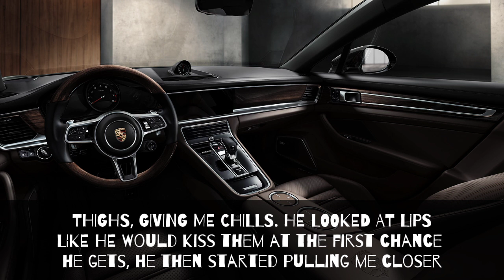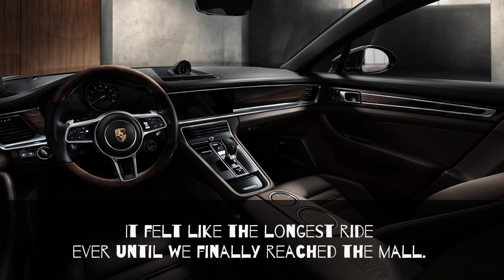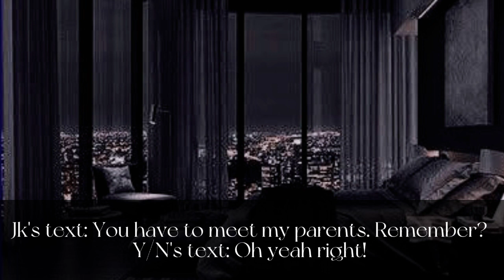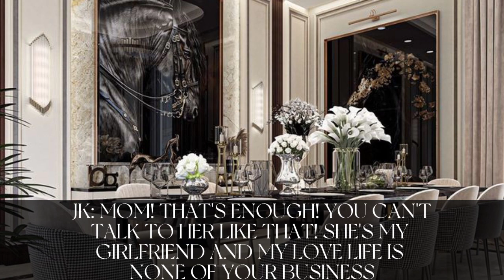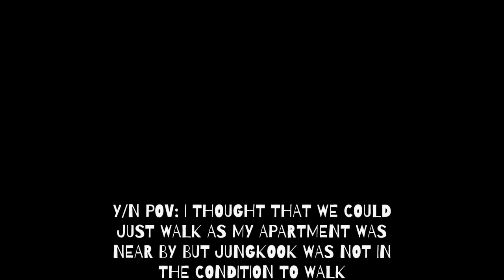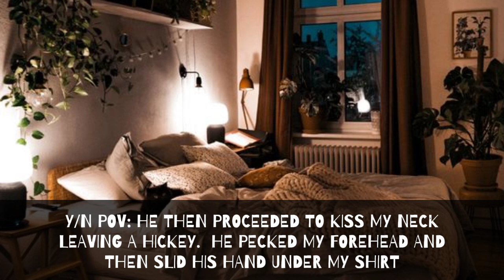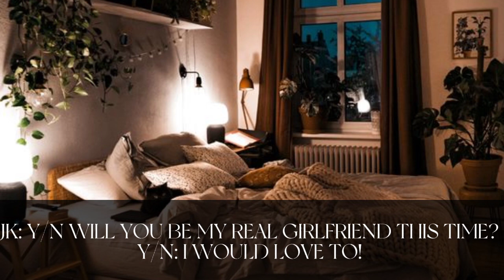[16+]𝐖𝐡𝐞𝐧 𝐲𝐨𝐮𝐫 𝐛𝐮𝐥𝐥𝐲 𝐚𝐬𝐤𝐬 𝐲𝐨𝐮 𝐭𝐨 𝐛𝐞 𝐡𝐢𝐬 𝐟𝐚𝐤𝐞 𝐠𝐢𝐫𝐥𝐟𝐫𝐢𝐞𝐧𝐝 | 𝐉𝐮𝐧𝐠𝐤𝐨𝐨𝐤 𝐨𝐧𝐞𝐬𝐡𝐨𝐭 | 𝐟𝐞𝐥𝐜𝐡𝐚𝐧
𝐈 𝐡𝐨𝐩𝐞 𝐲𝐨𝐮 𝐠𝐮𝐲𝐬 𝐥𝐢𝐤𝐞𝐝 𝐢𝐭. 𝐓𝐡𝐞 𝐬𝐦𝐮𝐭 𝐩𝐚𝐫𝐭 𝐢𝐬 𝐞𝐦𝐛𝐫𝐚𝐬𝐬𝐢𝐧𝐠 🌚